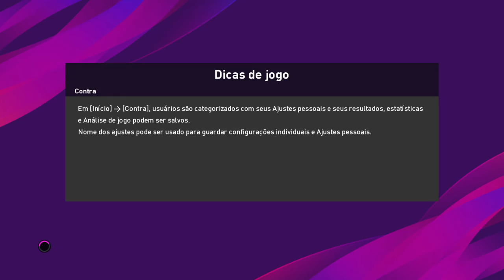eFootball PES 2020 - MatchDay Real Mdrid X Barcelona - Grande Final ( Modo Online )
MatchDay  Real Mdrid X Barcelona - Modo Online ps4 eFootball PES 2020